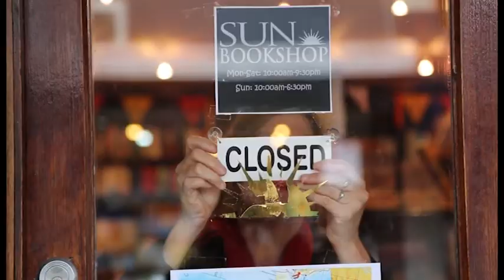National Bookshop Day 2013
Australia's only celebration of bookshops takes place on Saturday the 10th of August with bookshops around the country giving away over 25,000 free books, hosting events, readings, with a wide range of other activities.
Selected bookshops along with their publishing partners will celebrate and thank their customers by giving away over 25,000 non-fiction, fiction and children's books from local and international authors.